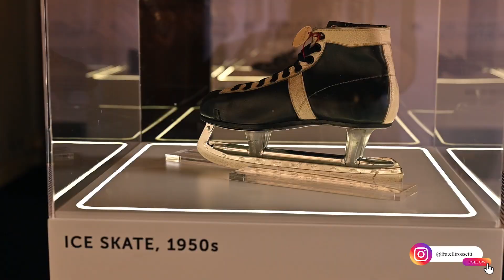Fratelli Rossetti 70th Anniversary | Milan Fashion Week Events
This year, Fratelli Rossetti is celebrating an important milestone: 70 years of “little big revolutions” in the fashion world.